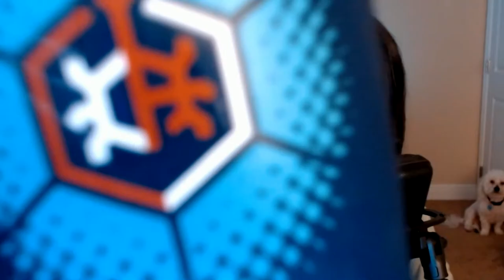NEW Shiny Splash Collectors Box Unboxing and Review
In today's video I unboxed the New Shiny Splash Collectors Box inspired by aDrive! I show you the box art, the shaker, tub design and the sticker that is included! I also taste test the GFUEL's Shiny Splash Flavor!

I hope you prefer the shorter styled GFUEL reviews, hopefully it's short and to the point for ya! We all have busy lives, so I'll be letting you know my quick thoughts and opinions over GFUELS NEW Shiny Splash Collectors Box inspired by aDrive!

Unboxing - (0:00)
Preparing the GFUEL - (1:05)
Taste Test - (1:56)
Final Rating - (3:05)